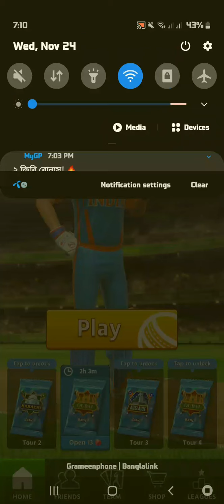Cricket League game play